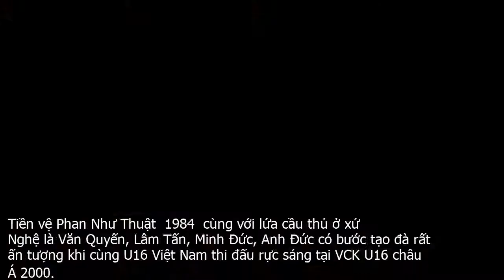Phan Như Thuật làm "phó tướng" cho HLV Quang Trường tại SLNA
Tiền vệ Phan Như Thuật  1984  cùng với lứa cầu thủ ở xứ Nghệ là Văn Quyến, Lâm Tấn, Minh Đức, Anh Đức có bước tạo đà rất ấn tượng khi cùng U16 Việt Nam thi đấu rực sáng tại VCK U16 châu Á 2000.Được đánh giá là tài năng hiếm có của bóng đá Việt Nam nhưng lối chơi đậm chất kỹ thuật không bù lại được thể hình nhỏ bé. Dấu ấn của Như Thuật trong thời gian thi đấu đỉnh cao là chưa xứng tầm với tố chất thiên bẩm của cựu tiền vệ này.Kết thúc V.League 2016, Như Thuật giải nghệ trong màu áo SLNA và chuyển sang làm công tác huấn luyện. Ban đầu, anh là trợ lý cho đàn anh Huy Hoàng tại đội Nhi đồng SLNA sau đó dẫn dắt U11 SLNA vô địch năm 2017. Năm 2019 ghi dấu ấn đậm nét của Như Thuật trong công tác huấn huyện, đào tạo trẻ.Lần đầu tiên được đứng trên băng ghế huấn luyện đội U15 SLNA tham dự giải U15 toàn quốc hồi tháng 6 . 2019, Như Thuật cùng đồng đội cũ là Văn Quyến giúp đội nhà bảo vệ thành công chức vô địch sau chiến thắng trước U15 Thanh Hóa ở trận chung kết.Chỉ 1 tháng sau, Như Thuật giúp U13 SLNA vô địch giải Thiếu niên toàn quốc được tổ chức tại TP Vinh trên tư cách là HLV phó. Lãnh đạo đội bóng xứ Nghệ tiếp tục cử Như Thuật làm trợ lý cho HLV Phan Tiến Hoài của đội U11 SLNA tham dự VCK giải bóng đá Nhi đồng toàn quốc 2019 và cũng bảo vệ thành công chức vô địch.Ngay sau khi giúp 3 đội trẻ SLNA vô địch chỉ trong 3 tháng, Phan Như Thuật hoàn thành khóa học chứng chỉ A – Liên đoàn bóng đá châu Á mở tại Hà Nội cùng với những đồng đội cũ như Nguyễn Huy Hoàng, Lê Mạnh Huy và người đàn anh Dương Hồng Sơn.Trước thềm mùa giải mới 2020, HLV Ngô Quang Trường quay trở về SLNA đảm nhiệm vị trí thuyền trưởng đội bóng và theo tìm hiểu của PV Báo Nghệ An, đội ngũ huấn luyện theo đó cũng đã có những thay đổi.HLV Nguyễn Đức Thắng giữ chức Giám đốc kỹ thuật đội bóng, Nguyễn Huy Hoàng, Phan Như Thuật sẽ là trợ lý cho HLV trưởng Ngô Quang Trường. Theo đó, HLV Nguyễn Văn Thịnh sẽ quay trở lại tiếp tục công tác đào tạo trẻ.